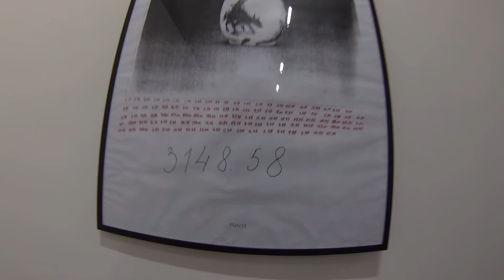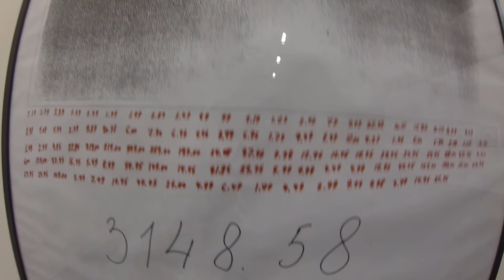ЛИСТ С КРАСНЫМИ ЧИСЛАМИ 2000 года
Лист, заполненный красными числами Ю. Альбертом в Бохуме 29 апреля 2000 года во время акции КД "Красные числа", выставленный в выставочном зале РАХ на Гоголевском бульваре в рамках выставки Ю. Альберта ЧТО ЭТИМ ХОТЕЛ СКАЗАТЬ ХУДОЖНИК в декабре 2013 - январе 2014 года.